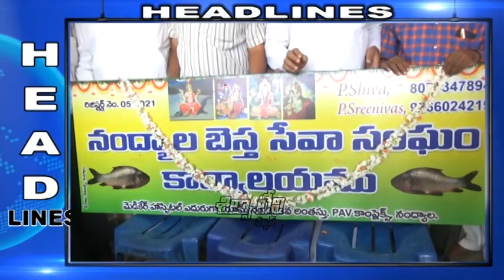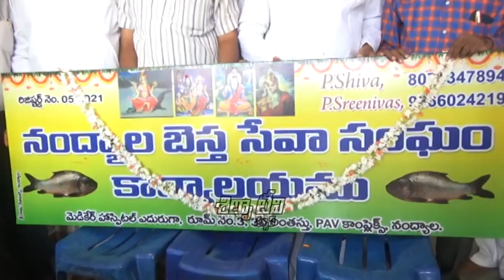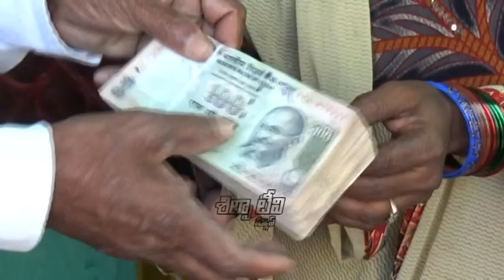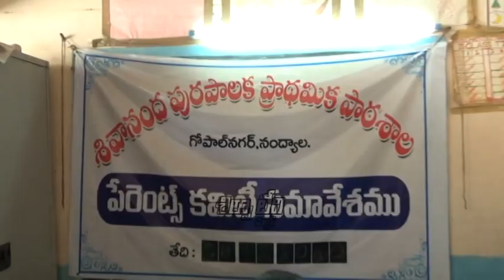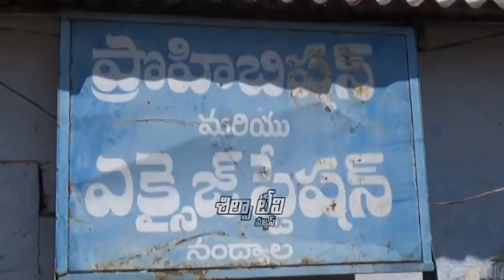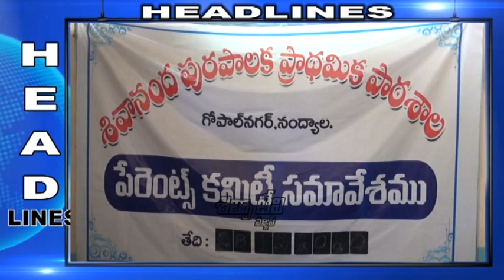SILPA TV News Bulletin | 12-02-2021 | Nandyal Local News